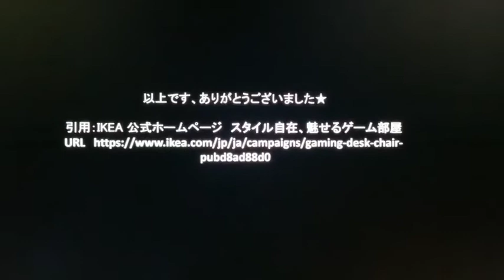やっさん その他 ゲーム環境向上委会～脳性麻痺のゲーム雑語り2022.2ver～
第2回G-1グランプリ
こちらは｢ゲームをプレイするのに便利な家具をゲームメーカーではなく、一般の有名家具店がオシャレに展開していることにゲーム、オンライン文化の発展を感じた」動画です。※無声のスライド形式です